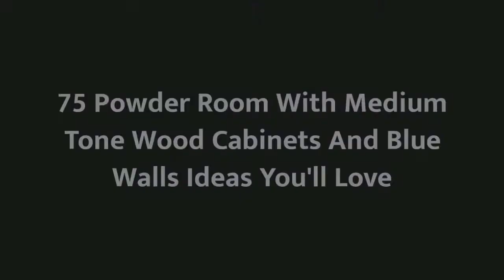75 Powder Room With Medium Tone Wood Cabinets And Blue Walls Design Ideas You'll Love 💎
0:00:00 - Intro
0:00:12 - Powder Room With Medium Tone Wood Cabinets And Blue Walls Design Ideas You'll Love: Inspirations 1 to 25
0:03:03 - Powder Room With Medium Tone Wood Cabinets And Blue Walls Design Ideas You'll Love: Inspirations 26 to 50
0:06:07 - Powder Room With Medium Tone Wood Cabinets And Blue Walls Design Ideas You'll Love: Inspirations 51 to 75

👋  Well hey!

Thanks!❤️